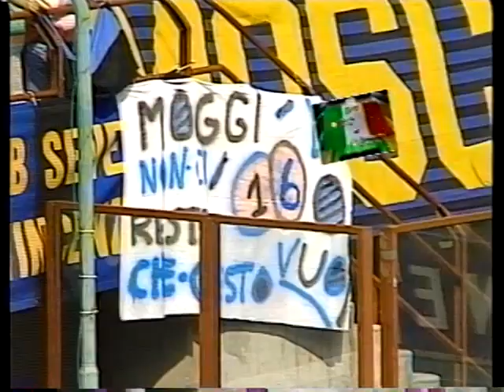Inter - Piacenza / Serie A 1997-1998 (Ronaldo, Djorkaeff, Recoba, Simeone, Kanu, Winter, Vierchowod)